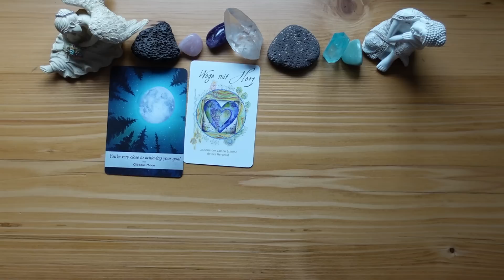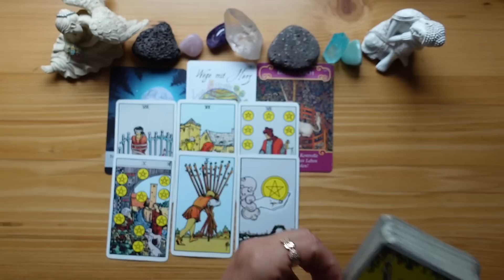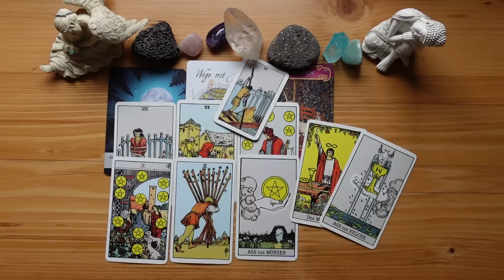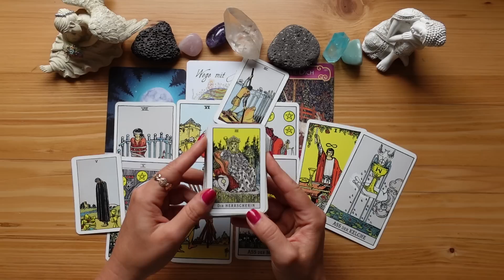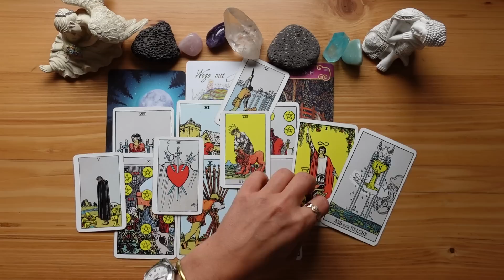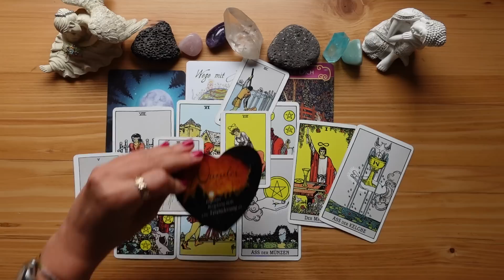😳WOW, wie WUNDERVOLL😍 GROSSE VERÄNDERUNG in eurer VERBINDUNG♥️